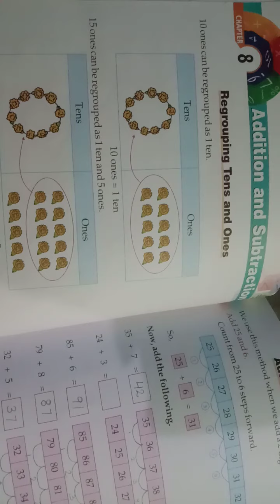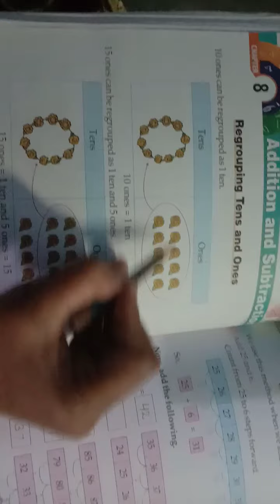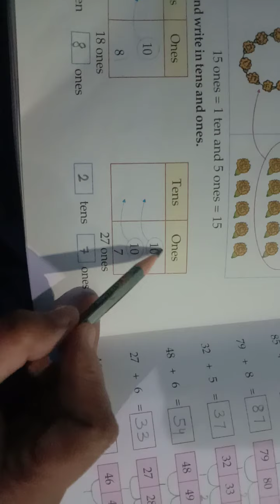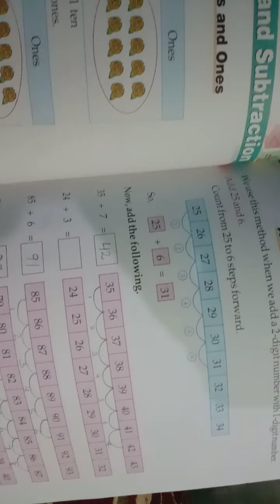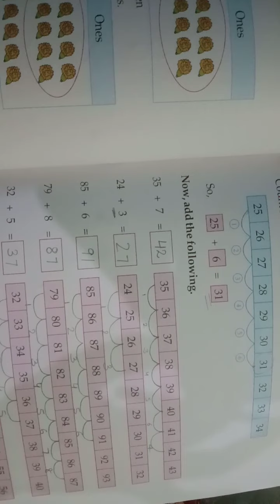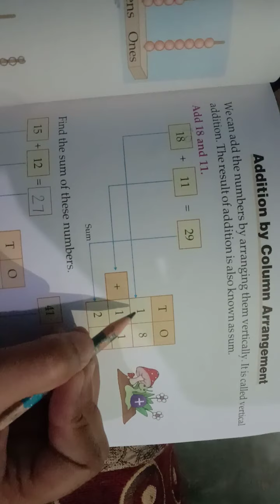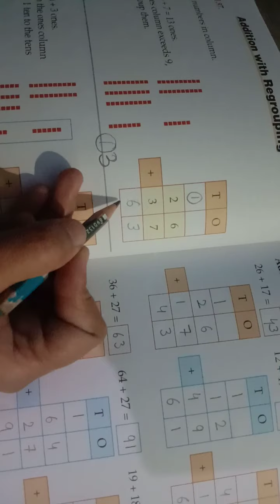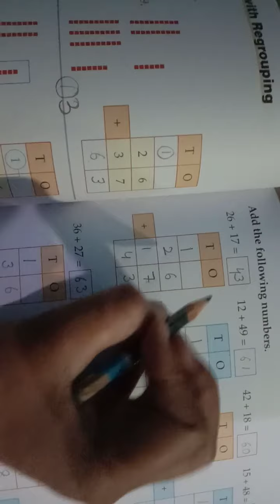Class-1 Maths Chapter -8 (pg-98 to 103)